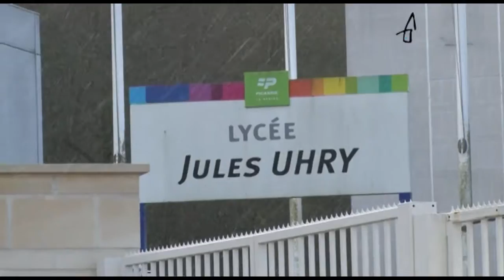Second souffle avec l'atelier Pic'art !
Un atelier théâtre dirigé par la compagnie Pic'Art au lycée Jules Uhry de Creil permet aux jeunes du bassin creillois qui sont en décrochage scolaire de s'exprimer... Reportage de Manon et Marina !